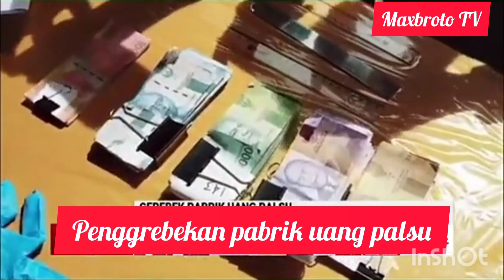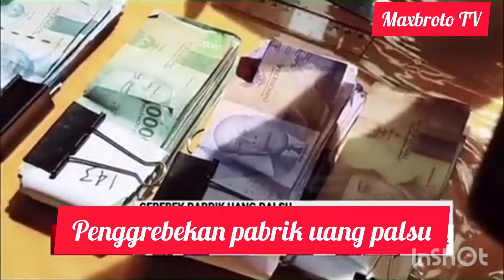Penggrebekan Pabrik uang palsu di Kalirejo Lampung Tengah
Penggrebekan Pabrik uang palsu di Kalirejo Lampung Tengahan
tersangka sudah 6 bulan edarkan uang palsu